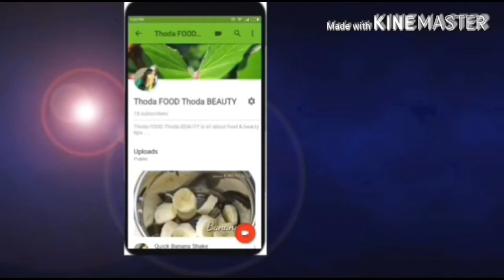How to Lighten Dark Lips/how to make Lip Balm at home for Naturally Pink Lips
An amazing DIY on How To Make Your Own Lip Balm at Home for Naturally Pink Lips & lighten dark lips
Get baby soft pink lips in 7 days /naturally/100% effective result...

Anchal